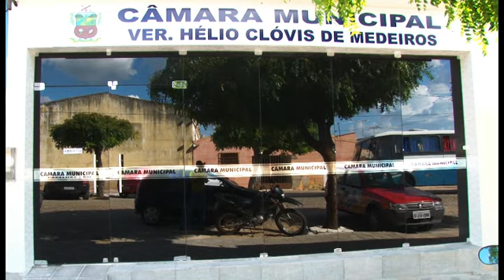Sessão especial em homenagem as mulheres